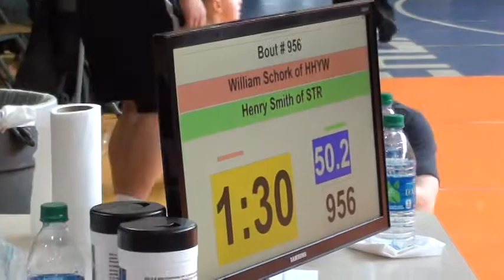50 lbs D2 OAC BMP District William Schork vs Henry Smith